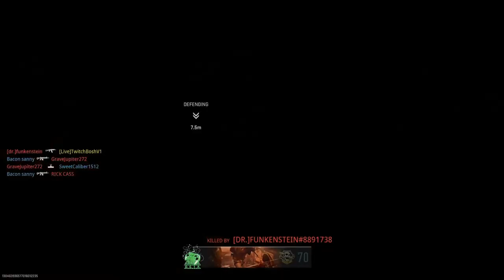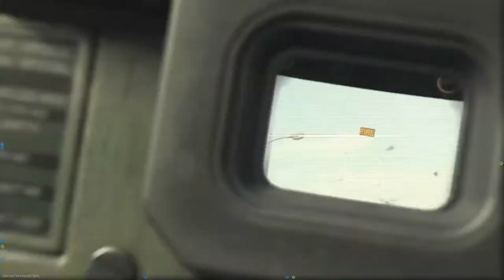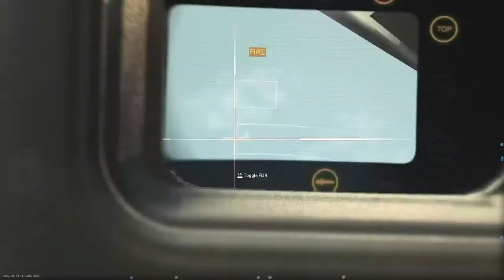Road to Full Mastery Episode 2 Launchers Modern Warfare 2